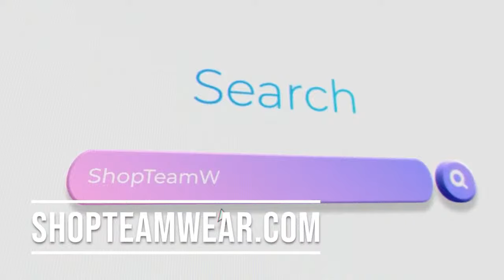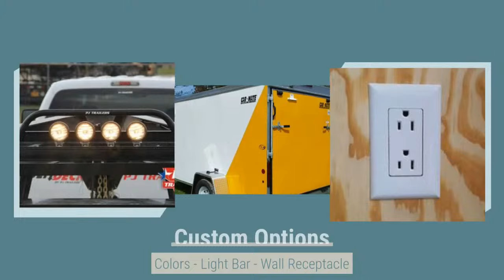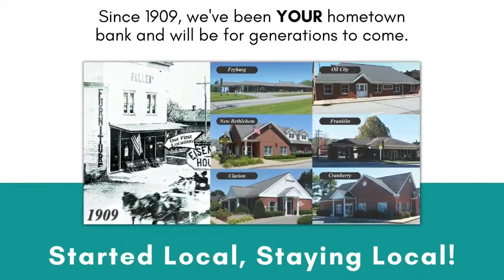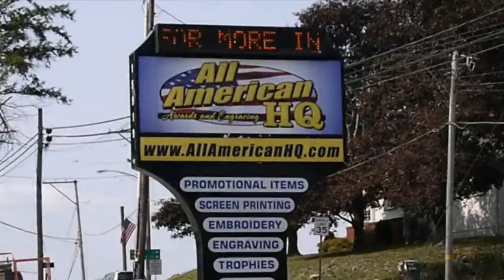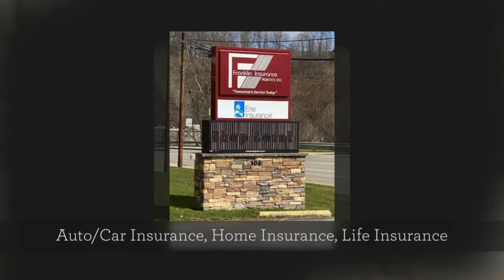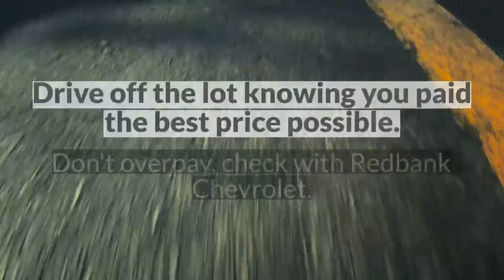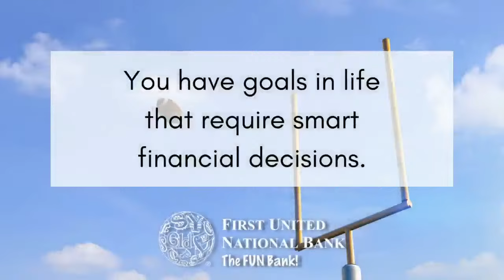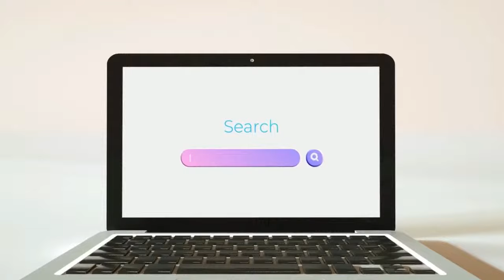Kerle Tire Game of the Week: Central Clarion vs. Redbank Valley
Watch the Kerle Tire Company Game of the week as Central Clarion takes on Redbank Valley. Mike Kalinowski and Dave Katis will have all of the action from New Bethlehem, Pa. Pre-game starts at 6:30 p.m. and kickoff is at 7:00 p.m.